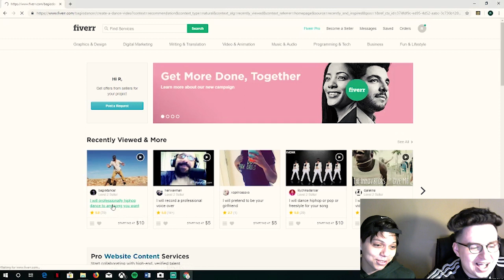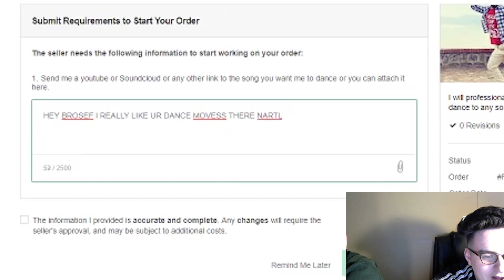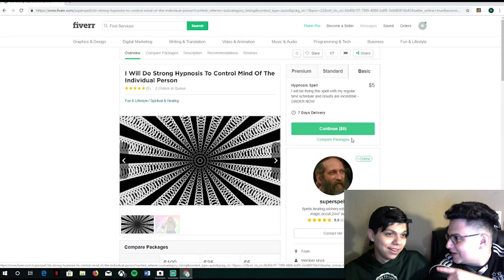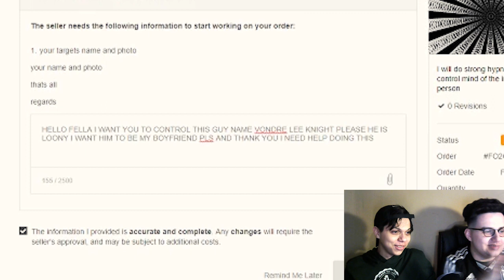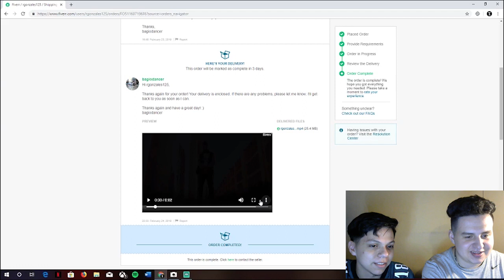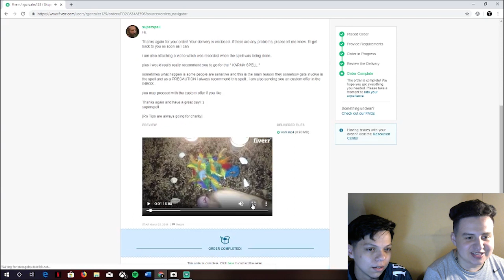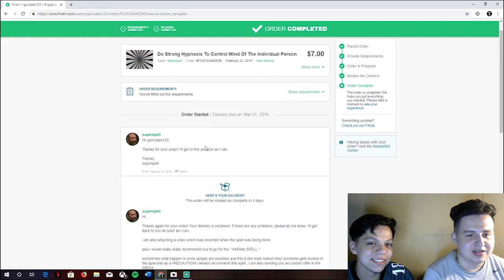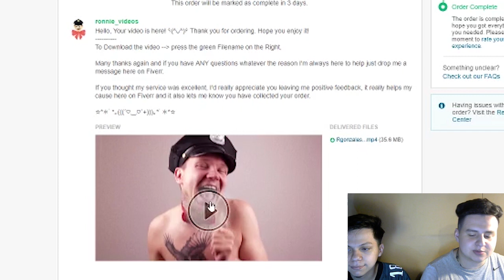3 WEIRD THINGS TO BUY ON FIVERR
Hey guys today we look at 3 weird things from the website fiverr!
Sorry for the poor mic quality, the mic was not working atm but next time will fix it! 10 likes for part 2!